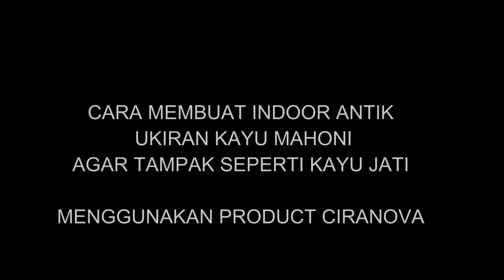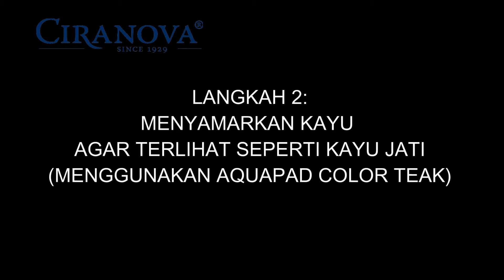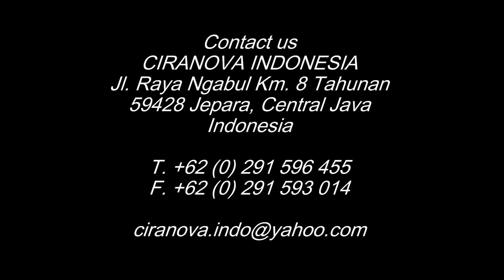CIRANOVA INDONESIA | CARA FINISHING KAYU MENGGUNAKAN HARD WAX OIL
CIRANOVA INDONESIA